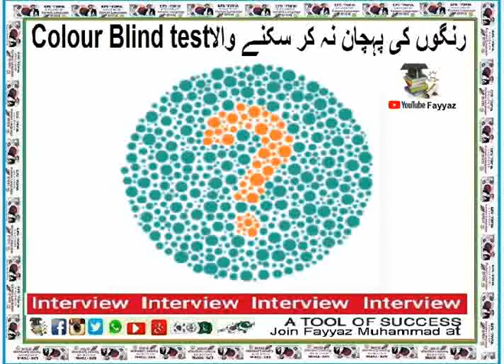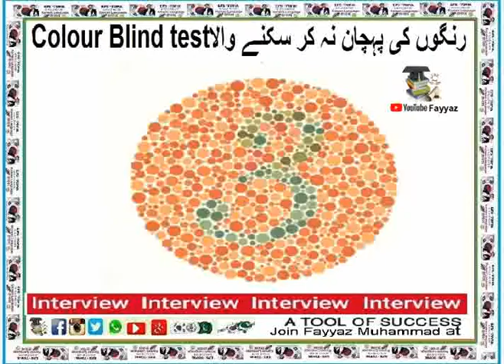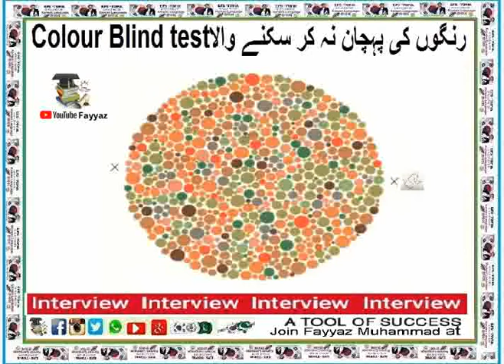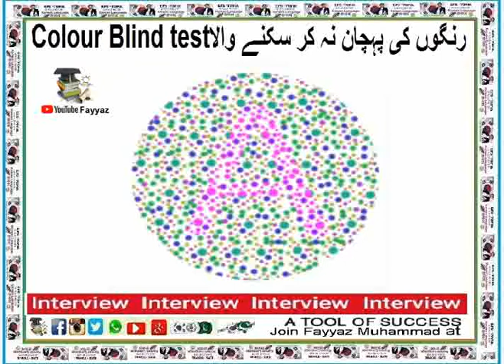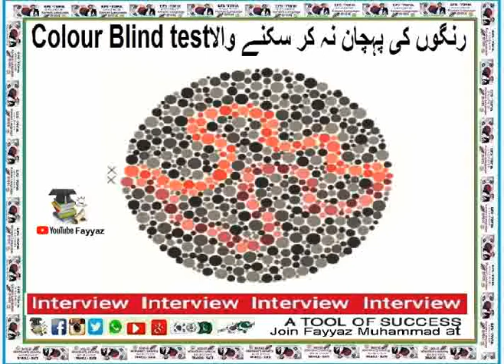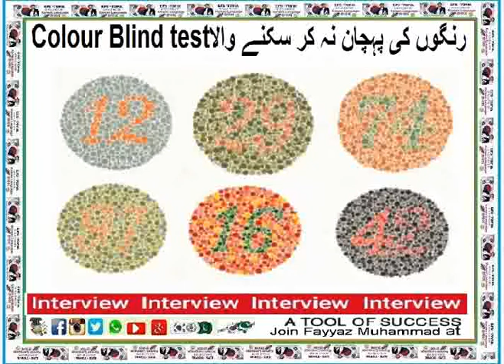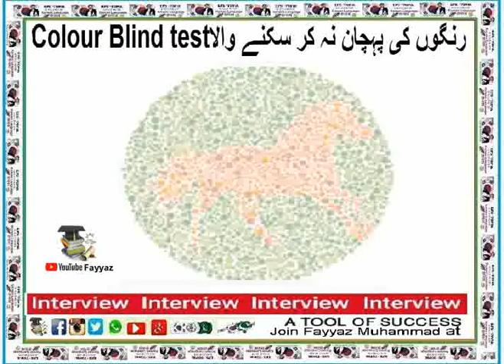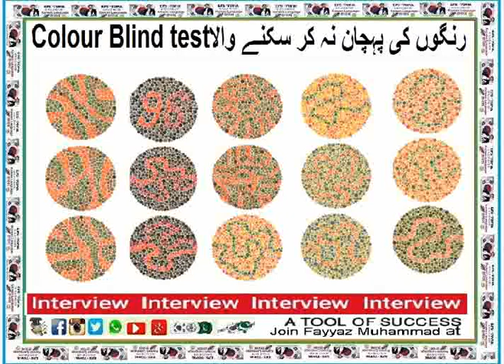Colour Blind test#رنگوں کی پہچان نہ کر سکنے والارنگین بلائنڈ ٹیسٹ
رنگوں کی پہچان نہ کر سکنے والا
رنگین# بلائنڈ# ٹیسٹ
passerlist#Tools​ #2021#in Merit EPS​ TOPIK Korean test 2021

color blind test
color blind
color blindness
colour blind
colour blind test
color blindness test
color,color blind glasses
color test,blind
color blind test for children
are you color blind
color vision
color blind tests
colour blindness test
color vision test
color blind teast
am i colour blind
color vision deficiency
color blind test army
color blind test hard
color blind test video
color blind test in hindi
color blind test for kids
sir Fayyaz